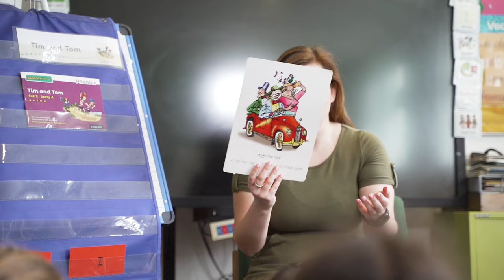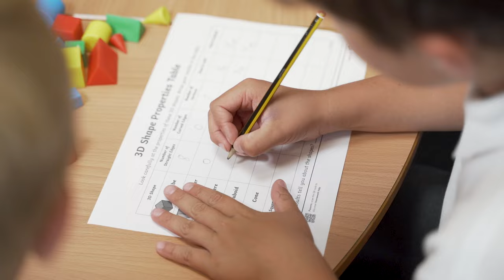GLC Gateway Primary Free School - Promo Video Sept 2022